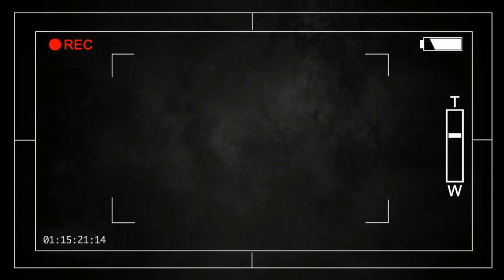EST-CE QUE J'AI RÉUSSI À FAIRE BAISSER MA PILE À LIRE ?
SI TU CHERCHES UNE INFO, ELLE EST PEUT-ÊTRE ICI :)

Intro (bts - serendipity lofi ver. de Smyang piano)